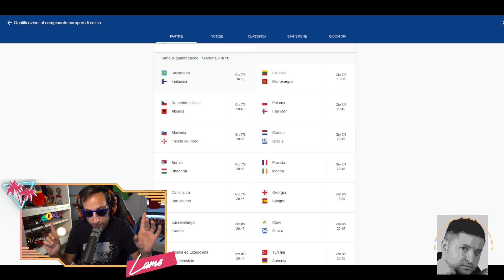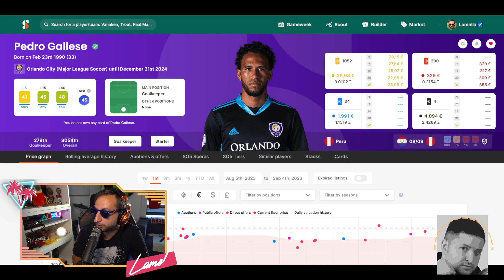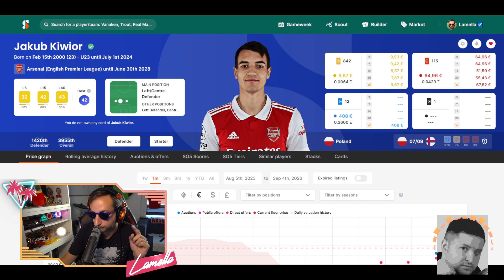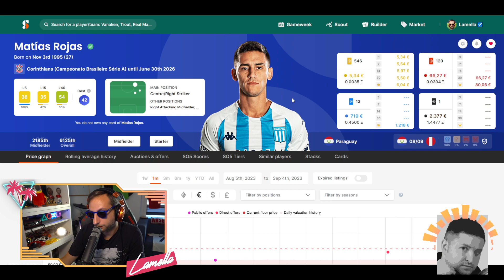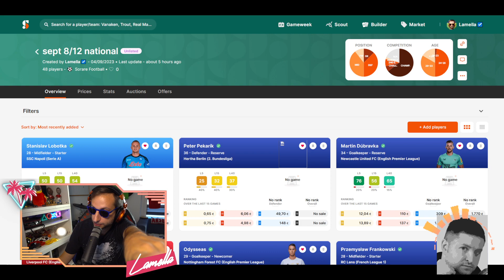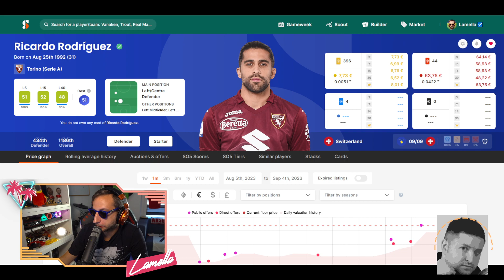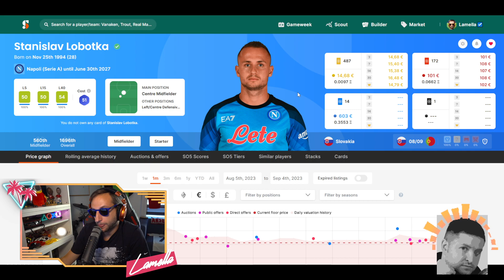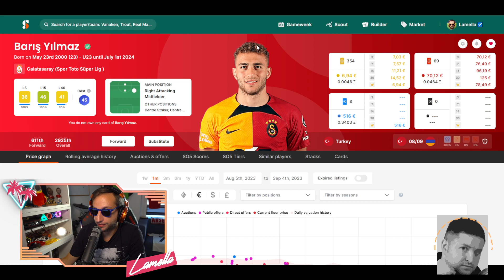TORNANO LE NAZIONALI! COME VINCERE SU SORARE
TORNANO LE NAZIONALI E LE SFRUTTIAMO PER VINCERE SU SORARE

In questo video andiamo a vedere come costruire una squadra da sfruttare durante la pausa nazionali. Insieme a Gugli ho selezionato per voi alcuni giocatori da utilizzare nelle GW in arrivo nelle prossime due settimane di gioco su SORARE.

LINK PER AVERE 20€ SU SORARE DOPO 5 ACQUISTI IN ASTA

ATTENZIONE I CONTENUTI DI QUESTO VIDEO NON SONO CONSIGLI FINANZIARI

COLONNA SONORA:
FUNKY BOOGIE - FRANK OZILA